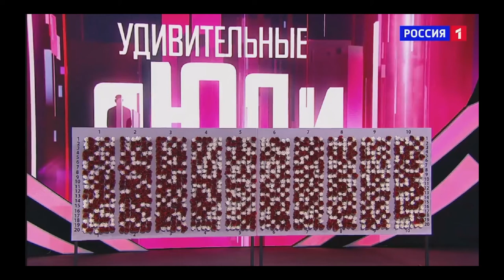«Удивительные люди». Мунхшур Нармандах и Энхшур Нармандах. Разбор номера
«Удивительные люди». Мунхшур Нармандах и Энхшур Нармандах. Разбор номера (аудио подкаст)

Система для Бинарных цифр:
000 = 0
001 = 1
011 = 2
111 = 3
110 = 4
100 = 5
010 = 6
101 = 7

Мини-книга "как запоминать любую информацию со 100% точностью "
Мини-книга "как БЫСТРО запоминать иностранные слова"
Скачать ее можно БЕСПЛАТНО по ссылке